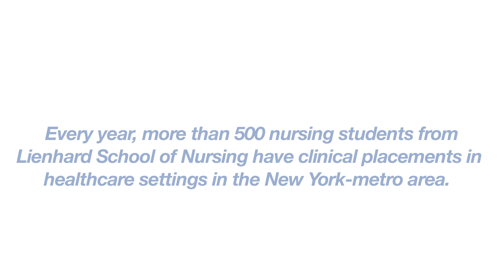Clinicals at Lienhard School of Nursing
Students, hospital executives, and alumni describe their clinical experiences -- through Lienhard School of Nursing at Pace University -- at hospitals in the New York metro-area.  One Chief Nursing Officer describes Lienhard students as "the best and the brightest, with high GPAs; they are well prepared with a full range of experiences and they assimilate to our environment very well."